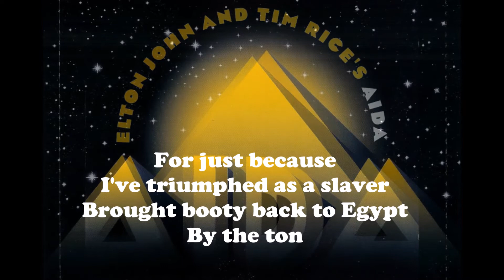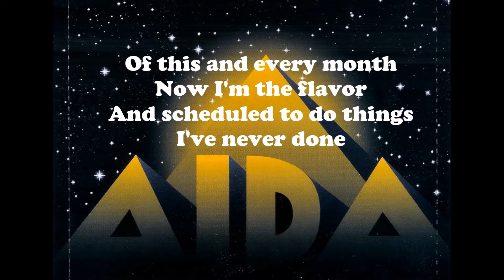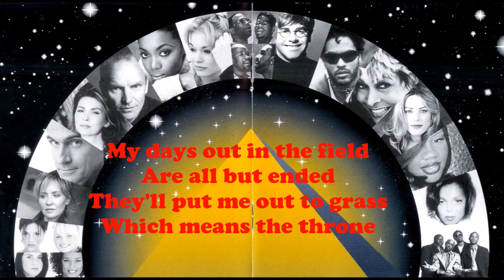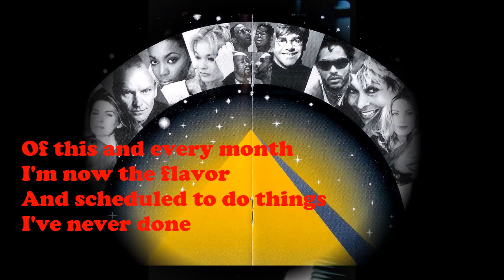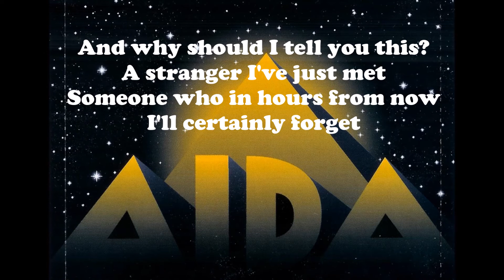Elton John & Tim Rice's "Enchantment Passing Through" - Dru Hill 1999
From the 1999 album "Elton John & Tim Rice's Aida."
Performed & Produced by Dru Hill
Vocal Arrangement by Sisqo & Jazz
Keyboards & Bass: Jae Deal
Drums & Percussion: Jarod Barnes
Keyboards & Piano: Baby Dave & Nate Morring
Words & Music by Elton John & Tim Rice